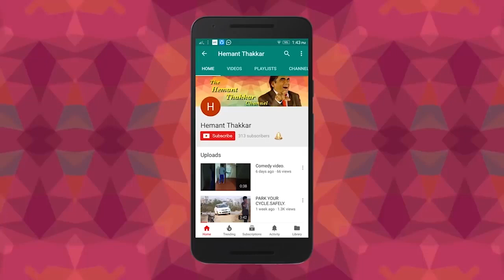BOOLYWOOD AND REALITY